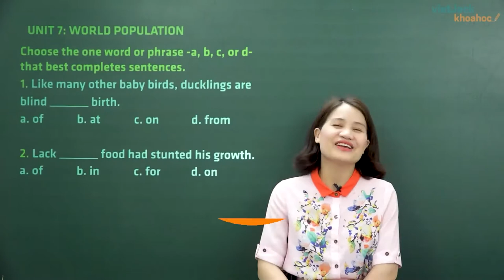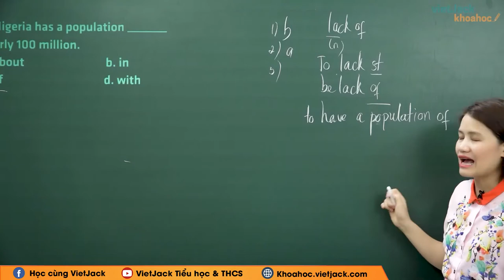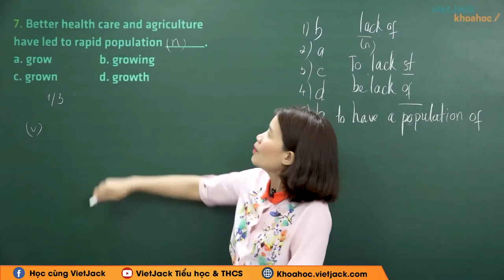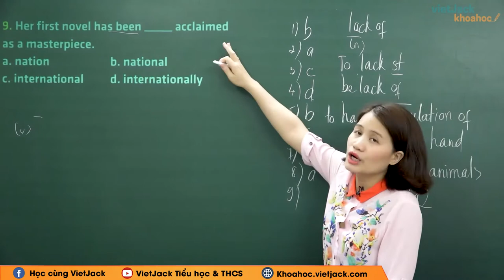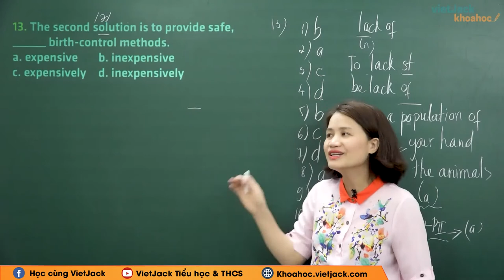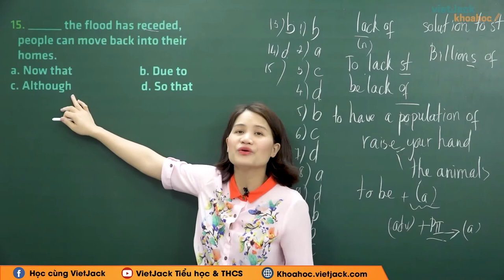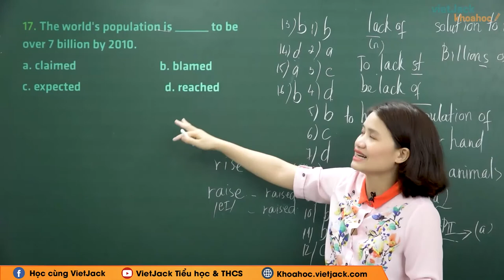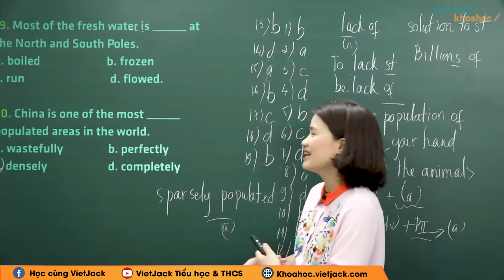Tiếng Anh 11 - Unit 7 World population - Bài tập ứng dụng từ vựng - Cô Vũ Thanh Hoa (HAY NHẤT)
Tiếng Anh 11 - Unit 7 World population - Bài tập ứng dụng từ vựng

Unit 7 World population - Bài tập ứng dụng từ vựng là một trong những bài học quan trọng trong chương trình học Tiếng Anh 11. Trong video bài học này, cô sẽ  hướng dẫn các em nắm chắc kiến thức bài học. Bên cạnh đó cô sẽ giải chi tiết các một số ví dụ minh họa. Các em chú ý theo dõi bài học cùng cô nhé!